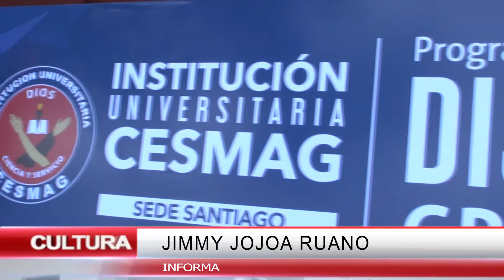CNC Noticias Pasto - Diseño Gráfico del Cesmag con nueva sede